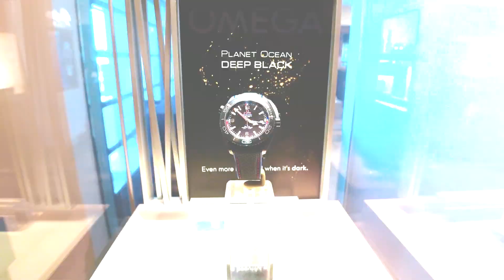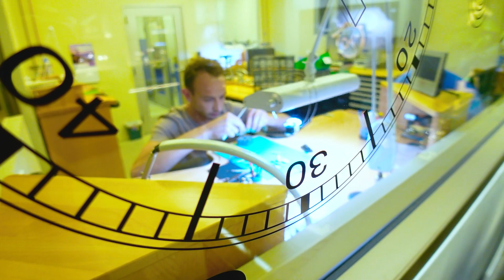Buying The 2021 Omega Speedmaster At Feldmar Watches In Los Angeles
Today, I stop by Feldmar Watch Company in Los Angeles California to pick up one of my grail pieces, The Omega Speedmaster Moon Watch. Come along with me as I share the experience.

END MUSIC (GAMBINO THEME) CREATED BY:
David Smith
Sound Cloud: